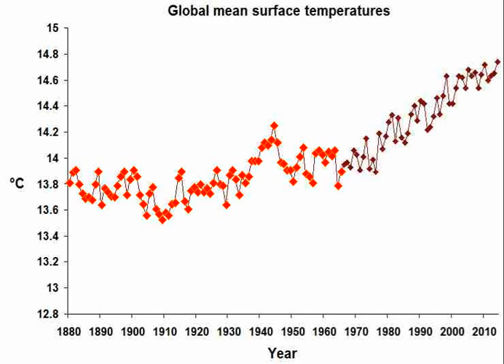Global Warming Melody 2014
The sound of global warming.

1 octave = 0.3°C